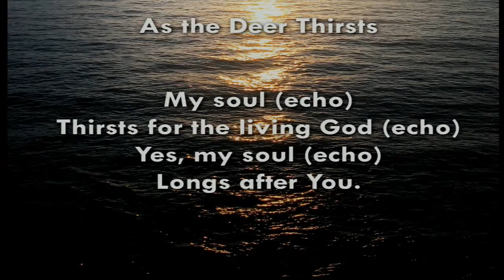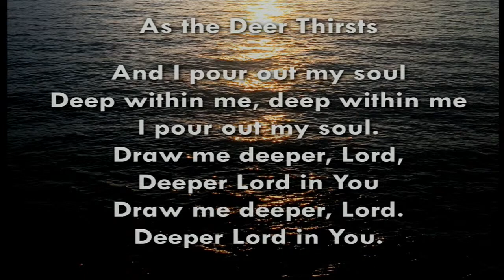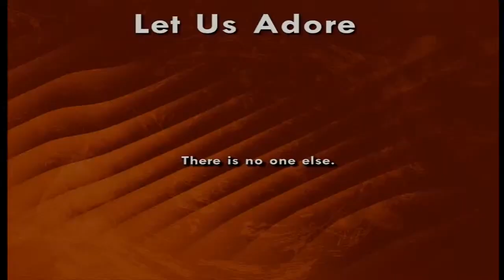"As the Deer Thirsts," A Capella Worship at Park Avenue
“As the Deer Thirsts,” a cappella congregational singing at the Park Avenue Church of Christ in Denison, Texas.